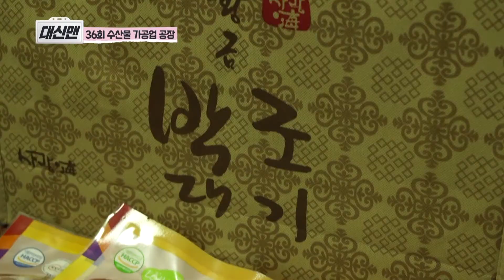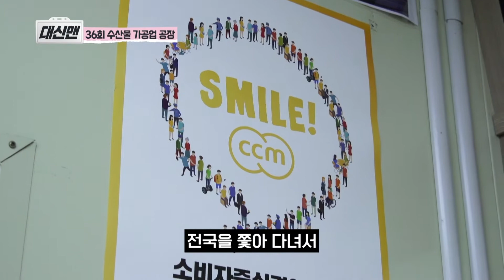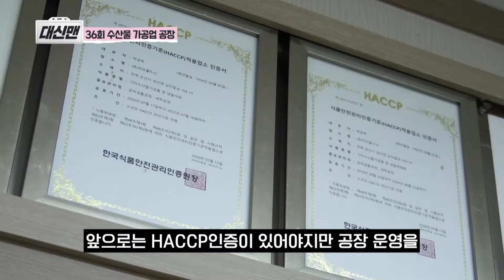🐟박대 먹으면 대박난다고? | 수산물가공업체험 #1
[대신맨 ep36]
 군산에 위치한 수산물 가공 공장에 방문해 박대를 가공하는 체험을 한다. 박대는 가자미목 참서대과에 속하는 바닷물고기이다. 대신맨이 방문한 박대 공장은 군산 최초로 HACCP(해썹) 인증을 받은 곳으로 소비자중심경영을 실천하고 있다.